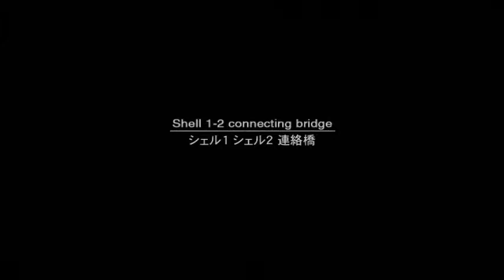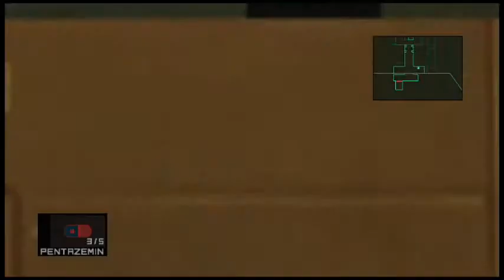BOSS TIME...A Harrier Ep. 16 (MGS2)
Well shit where's my Stinger at and maybe some Cold Blooded. GET IT?!